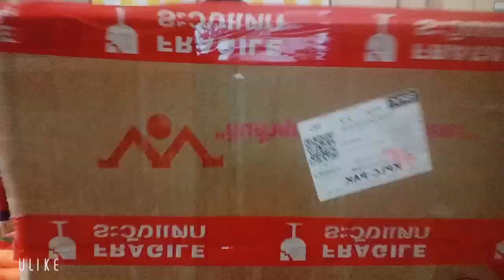เหรียญโปรยทานงานบวช @น้องวุ้นพากินพาเที่ยว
รีวิวเหรียญโปรยทานงานบวช เหรียญโปรยทานงานบวช @น้องวุ้นพากินพาเที่ยว งง